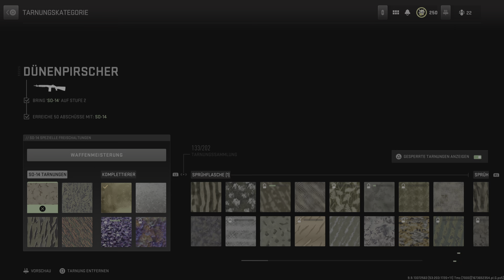Call Of Duty: Modern Warfare 2 - 1. Kampfgewehr Platin-Tarnung @ Abschuss Best. auf Breenbergh Hotel